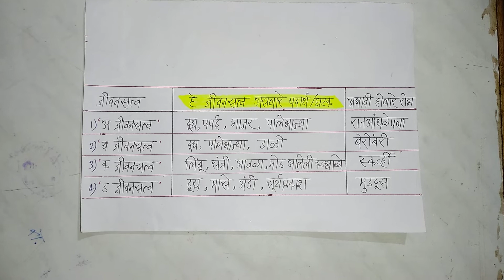जीवनसत्त्व वरील माहिती नक्की पहा👆व कोणता पदार्थ खाल्यानंतर कोणते जीवनसत्त्व वाढते,त्यावरील अभावी रोग